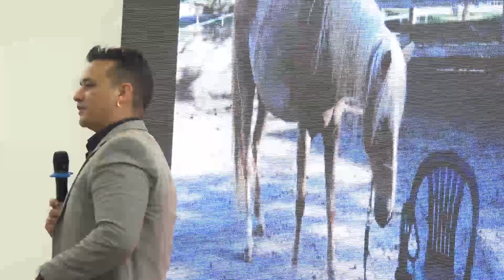डायमंड बनने का मंत्र ? | The Secret of Success | Azad Patiyal Sir Training | Part -4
SAFE SHOP | में डायमंड बनने का मंत्र ? | The Secret of Success | Azad Patiyal Sir Training | Part -4